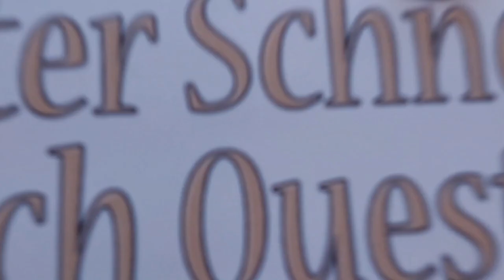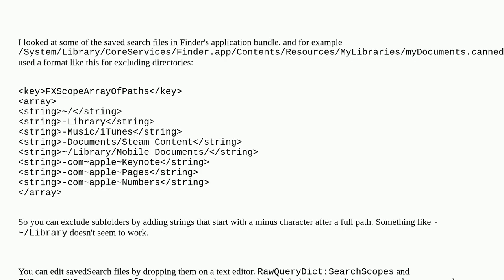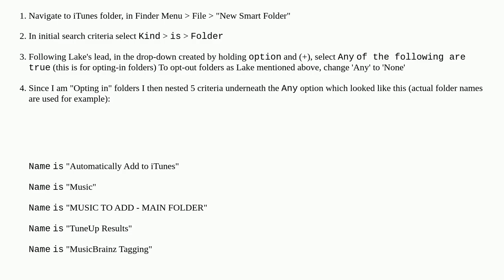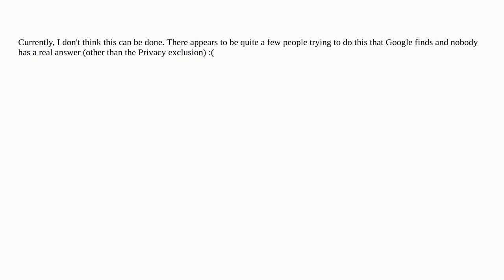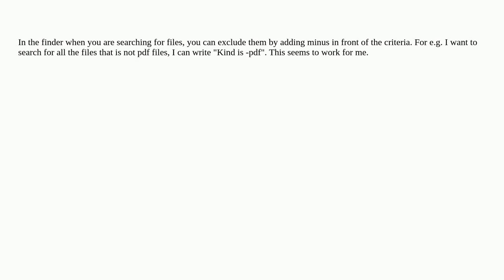Apple: How can I create a Saved Search that excludes a specific folder from the results?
How can I create a Saved Search that excludes a specific folder from the results?

A special thanks goes out to the community

  folders search finder spotlight macos